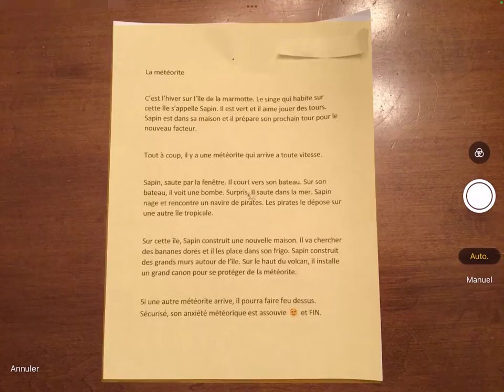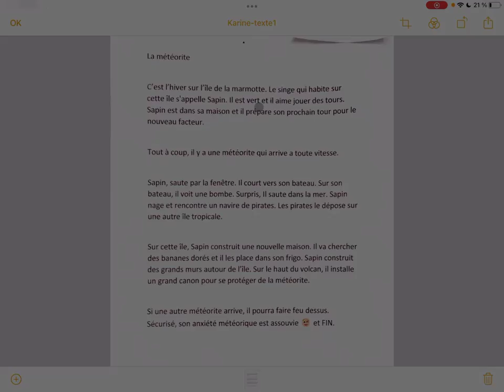Notes - Numériser un document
iPad - Numériser un document avec l'application Notes